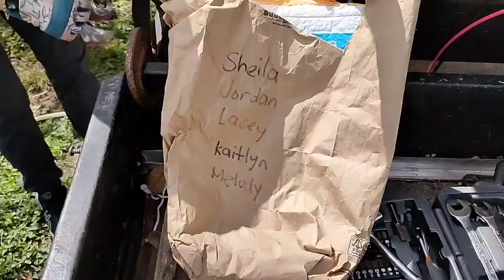How to add solar panels to a golf cart? (Behind the scenes)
Transforming a conventional golf cart to solar powered is not difficult! Watch our team from University of South Florida's Global Sustainability students making it happen via this short fun video.

The team: Jordan, Kaitlyn, Lacey, Sheila, Melody